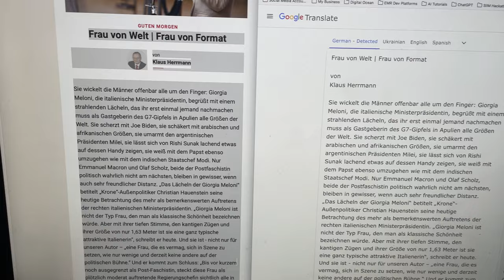Giorgia Meloni, Part I Prime Minister of Italy. a LOTR fan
Giorgia Meloni, Part I
Prime Minister of Italy, a Lord of the Rings Fan.  I wonder if she knows about the Blue Wizards.